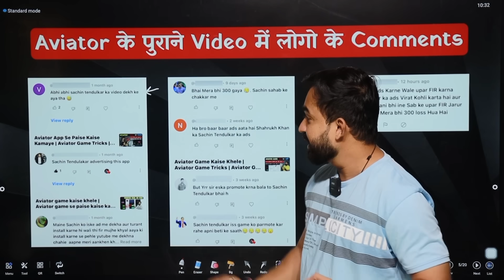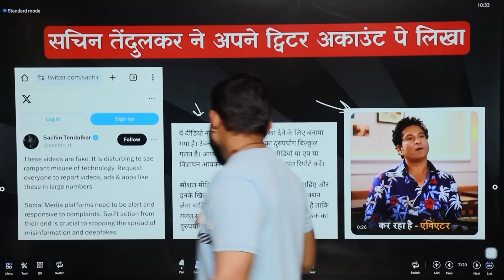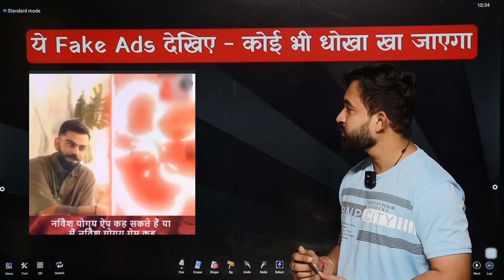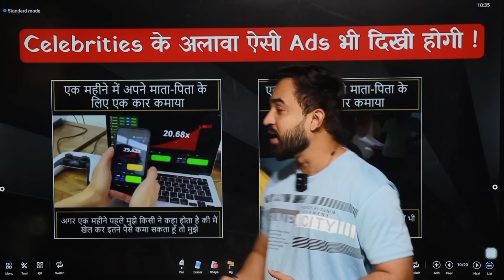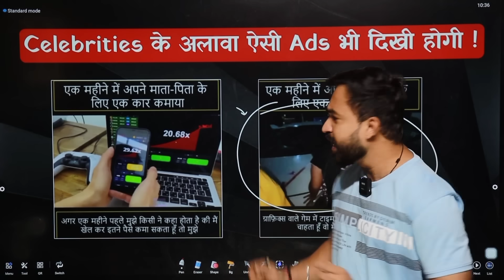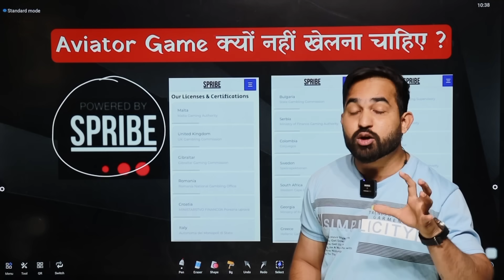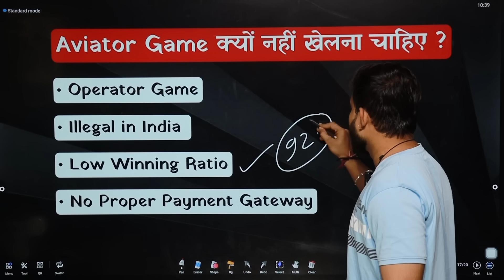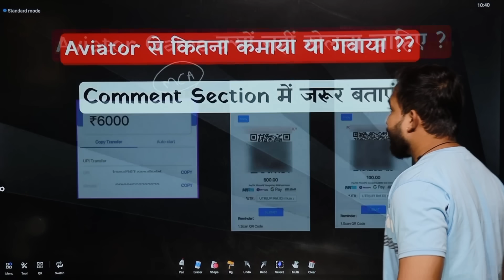Aviator Scam | Aviator Game Fake Or Real | Aviator Game Kaise Khele | Aviator Se Paise Kaise Kamaye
aviator scam

how to earn from aviator

aviator game

aviator

aviator game downlaod link

is aviator game real or fake

aviator is real or fake

aviator game online

aviator app review

aviator app name

aviator app real or fake

⚠️️महत्वपूर्ण सूचना :-

यह चैनल किसी भी अवैध गतिविधियों को बढ़ावा या प्रोत्साहित नहीं करता है और इस चैनल द्वारा प्रदान की जाने वाली सभी सामग्री केवल शैक्षिक उद्देश्य और वीडियो सामग्री उद्देश्य के लिए है

⚠️️यह चैनल कोई वित्तीय सलाह नहीं देता है। इस चैनल पर प्रदान की जाने वाली सभी जानकारी केवल शैक्षिक और सूचनात्मक और वीडियो सामग्री उद्देश्यों के लिए है। यह चैनल आपको इस बात की गारंटी नहीं देता है कि आप वीडियो में दिखाई गई इस पद्धति का उपयोग करके ऑनलाइन पैसा कमा सकते हैं, वीडियो में बताए गए परिणामों को पूरा करने में आपकी उपलब्धि के लिए कड़ी मेहनत, योग्यता, सीखने और अनुभव की आवश्यकता होगी। इस चैनल ने आपको दृढ़ता से सलाह दी है कि निवेश करने या ऐसे किसी भी मंच से जुड़ने से पहले अपना शोध करें...

📢कमाई कि सूचना:

कोई कमाई अनुमान, वादे या प्रतिनिधित्व नहीं। कोई भी आय या आय विवरण, या कोई आय या आय उदाहरण, केवल अनुमान हैं कि हम क्या सोचते हैं कि आप कमा सकते हैं। इस बात का कोई आश्वासन नहीं है कि आप जैसा करेंगे वैसा ही करेंगे जैसा कि किसी भी उदाहरण में कहा गया है। यदि आप प्रदान किए गए किसी भी आंकड़े पर भरोसा करते हैं, तो आपको प्रदान की गई जानकारी के साथ-साथ नहीं करने के पूरे जोखिम को स्वीकार करना होगा। यह लागू होता है कि आय या आय के उदाहरण मौद्रिक प्रकृति के हैं या विज्ञापन क्रेडिट से संबंधित हैं जिन्हें अर्जित किया जा सकता है...

️वेबसाइट, ऐप, सॉफ्टवेयर या इस चैनल में पेश किया गया कोई भी भौतिक या डिजिटल उत्पाद यूट्यूब या गूगल का हिस्सा नहीं है...